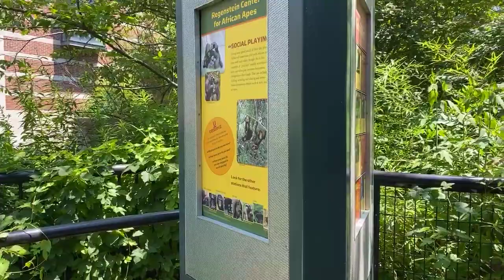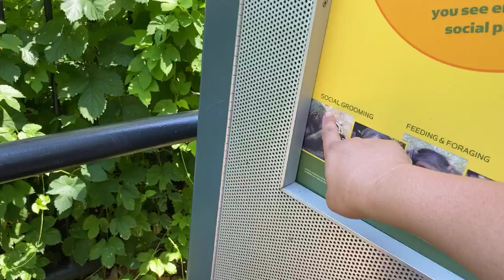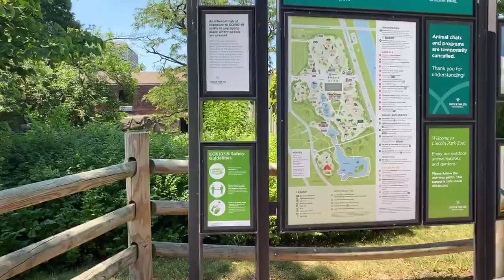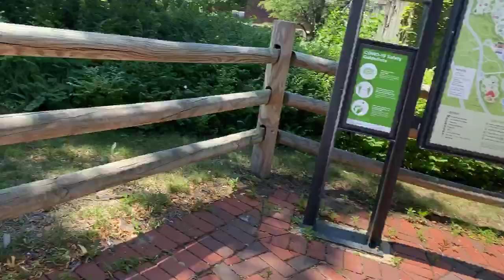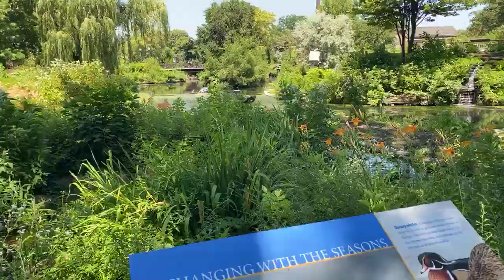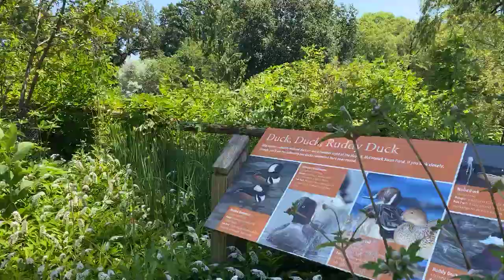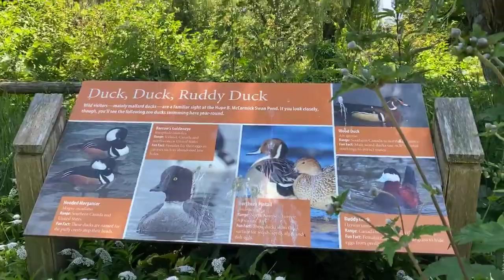Lincoln Park Zoo l Welcome it has reopened | Lets walk around!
FOLLOW US
INSTAGRAM PESIAO